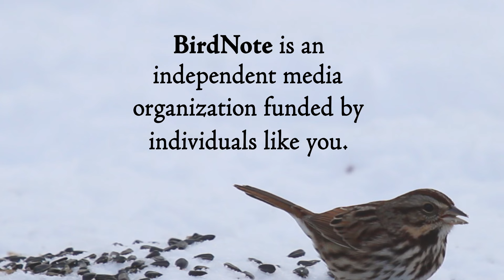Finding Food When It Snows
Fresh-fallen snow is beautiful, but it poses a challenge to birds. The ground where they found food is now covered by several inches of snow. Birds such as juncos and other sparrows flit under bushes where snow doesn’t cover the ground. Finches and chickadees pick at the seed heads of plants sticking out above the snow, while robins (like this American Robin) seek out dried fruits. Nuthatches and woodpeckers cling to trees as they search for insects within the bark.

BirdNote is an independent nonprofit media production company. Your dollars make it possible to create sound-rich shows that connect you to the joys of birds and nature.